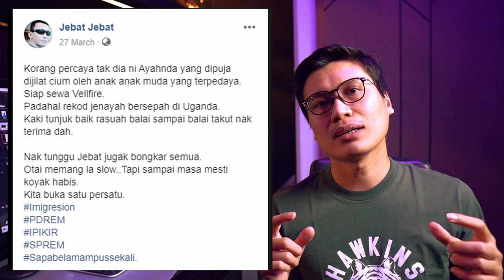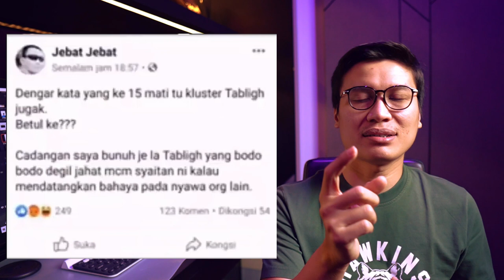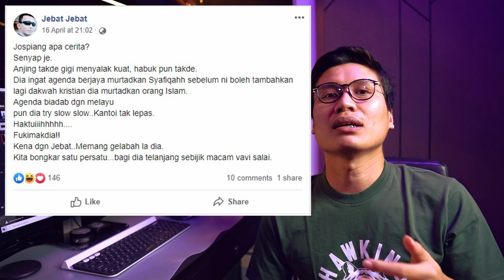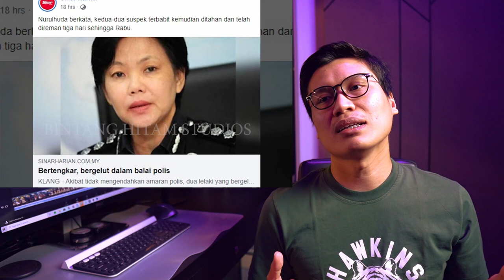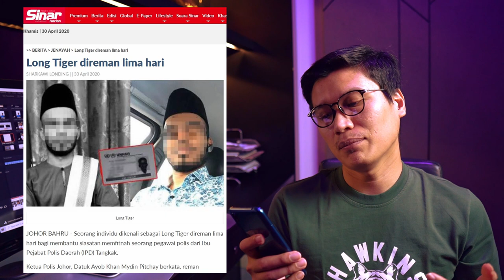Drama Long Tiger - The Grand Finale. Part 2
Ulasan lanjut sila klik link blog aku kat bawah;

Kekerapan aku upload video kat channel Youtube aku? Seminggu atleast satu video.

Jom stalk aku kat sini;

Youtube gadget:
Main camera aku : Sony Alpha A6600
Compact camera : GoPro Hero 7 Black (Silver edition)
Fav Lens : Vlog Sigma 16mm F1.4
Phone : iPhone 11 Pro

Aku ada tulis web-novel, tengok link kat bawah ni kalau korang minat membaca;